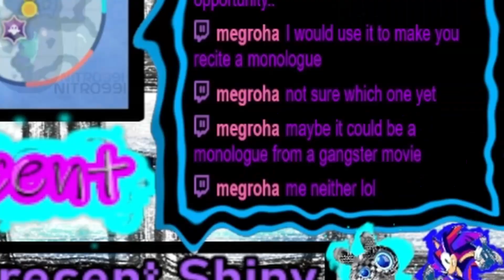The Pokémon Shiny Academy Challenge: Shiny Metang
Monday 7.30
Wednesday 7.00
Sunday 7.00

MODS
BigRatMonarch
Crowy26
Miker543
Volcano
Motherofmochi